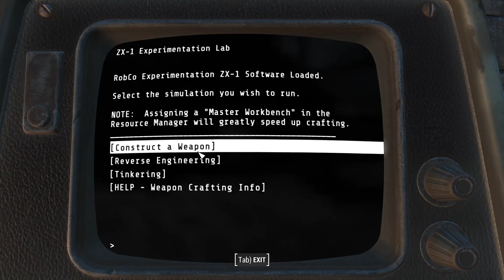Fallout 4 LP with Horizon 1.8 - EP41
The most Bizarre thing I have seen in Fallout 4. As time passes, well more and more things go wrong. It's not a good day in the Commonwealth.